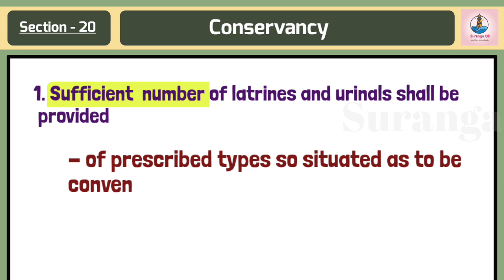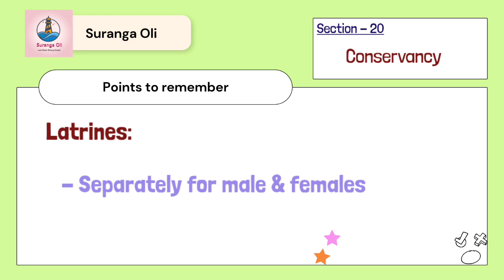Sec 20 | Mines Act | DGMS Exam Capsule | Suranga Oli